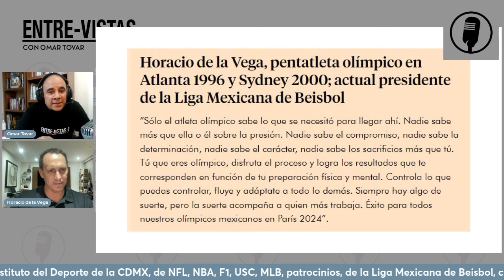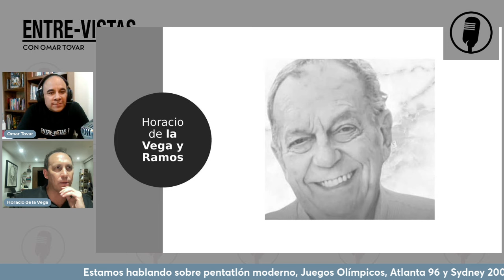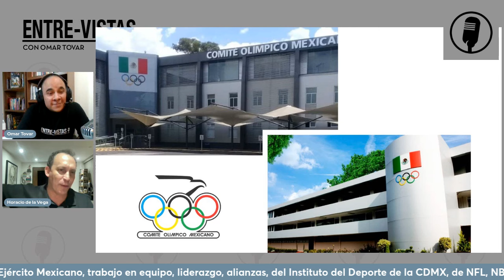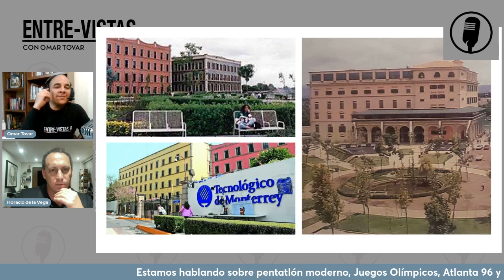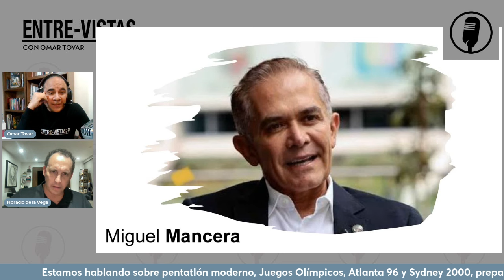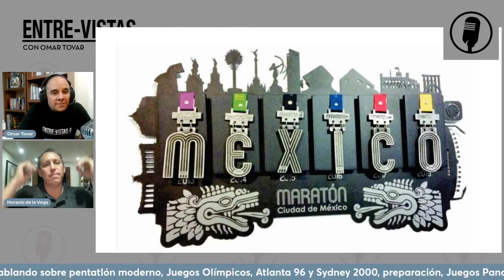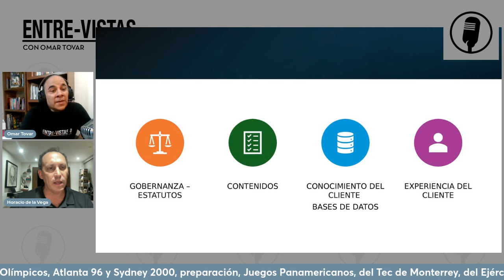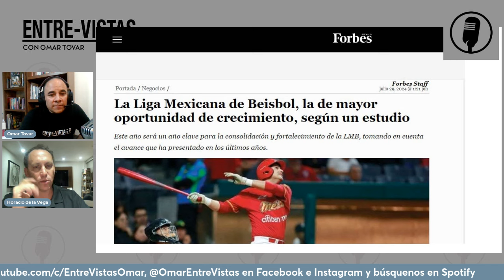EntreVista a Horacio de la Vega, presidente Liga Mexicana de Beisbol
Desde que inició su gestión en la LMB, el beisbol ha cobrado importancia y afición en todo el país.
Previo a ello, fue Director del Instituto del Deporte de la CDMX en donde hizo mucho por fomentar la actividad deportiva con cientos de activaciones así como trayendo eventos de la NFL, NBA, F1, WFC, MLB, Fórmula e, entre otros.
Fue Director del comité organizador denlos Juegos Panamericanos 2011 en Guadalajara.
Campeón mundial de pentatlón moderno en 1995 y 1998 y participó en los Juegos Olímpicos de Atlanta 96 y Sydney 2000.